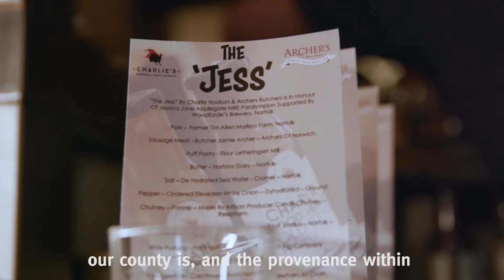Charlie Hodson, Norfolk - Tourism Superstar 2018 finalist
Charlie Hodson is Executive Head Chef at the Fur and Feather, Norfolk and is a finalist in VisitEngland and the Daily Mirror's Tourism Superstar 2018 competition.